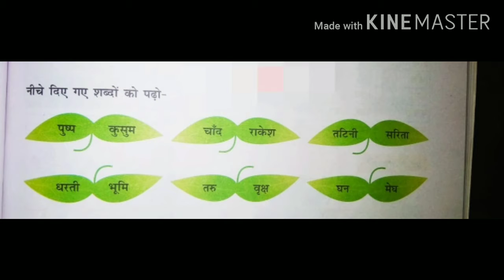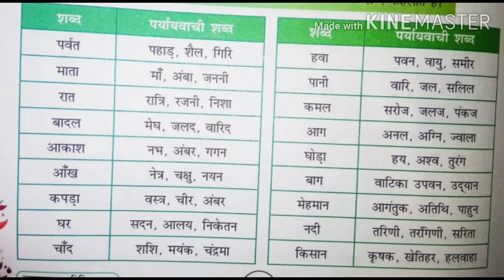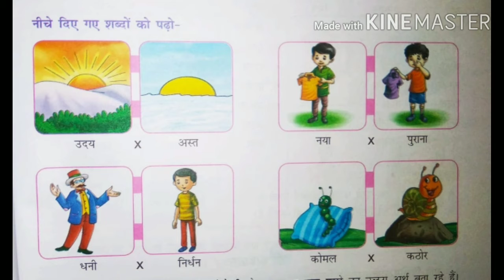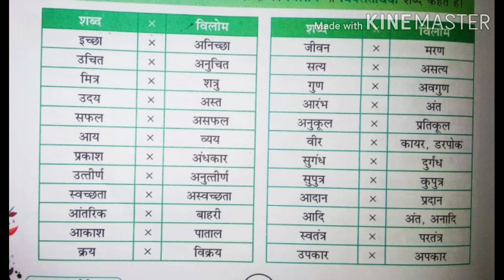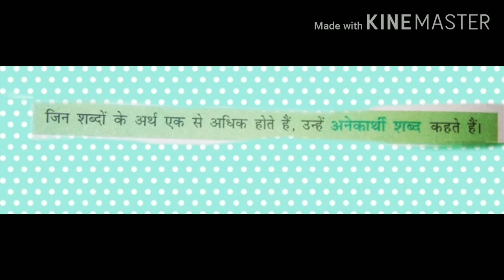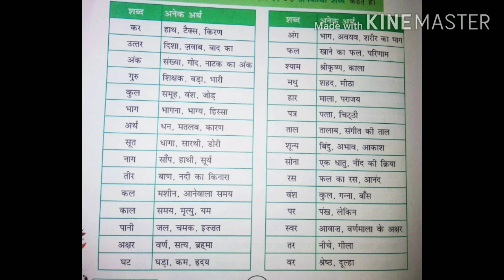पाठ-12 शब्द भंडार (भाग-1 Class-5 Hindi-G)